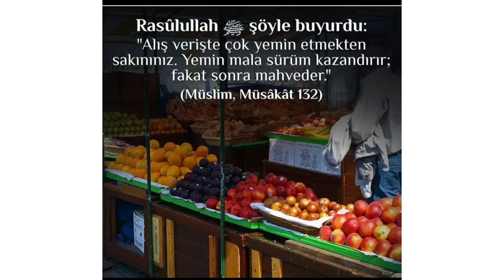Rasûlullah ﷺ Şöyle buyurdu